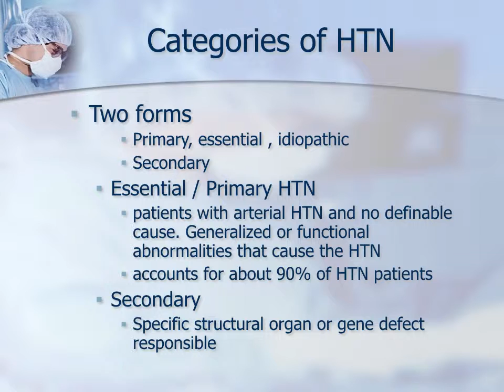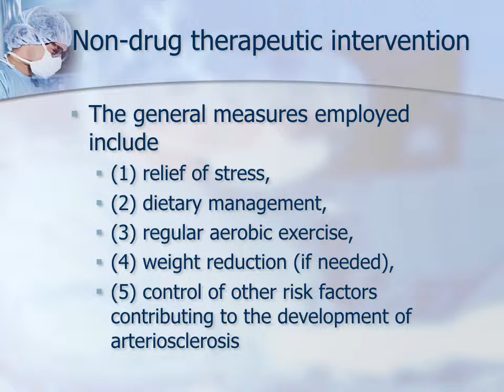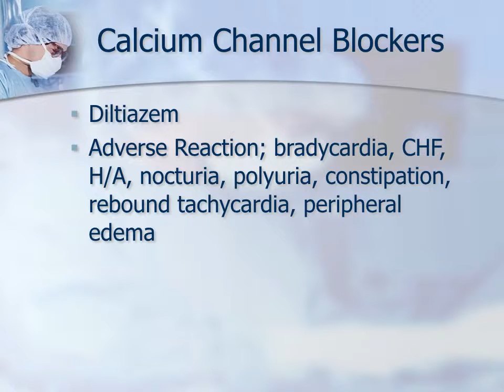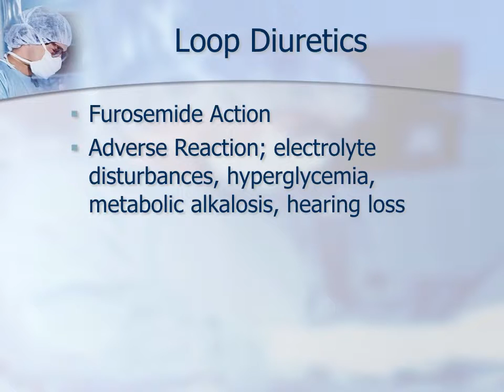Lesson 5 | Hypertension & Hypertensive Emergencies